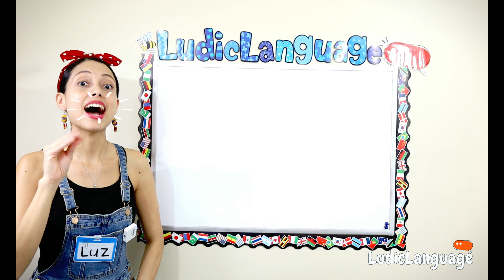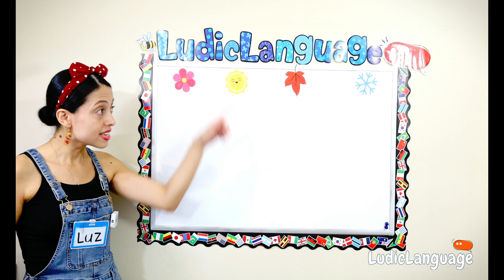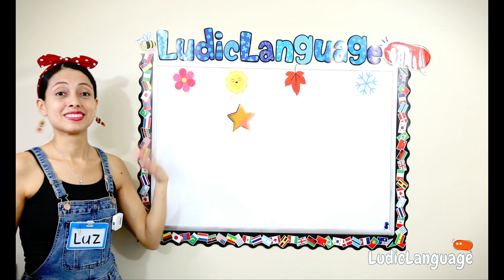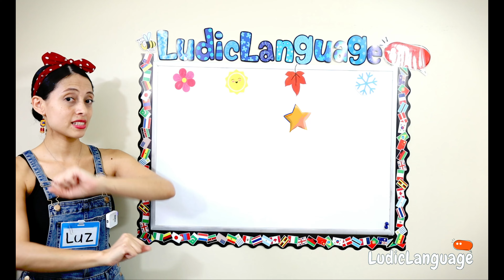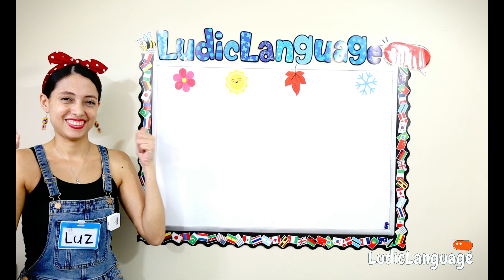5💛Seasons in Spanish | Learn Spanish | Spanish for kids | Learn Vocabulary | Spanish Practice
🌟This educational video teaches vocabulary about the four seasons in a playful manner. It was inspired by the song "Learn Spanish seasons and weather with BASHO & FRIENDS," which you can find by clicking the following I have modified it to simplify the teaching of the vocabulary based on the needs of my students.

🌸Este video educativo enseña vocabulario sobre las cuatro estaciones de manera lúdica. Fue inspirado por la canción "Aprende las estaciones y el clima en español con BASHO & FRIENDS", la cual puedes encontrar haciendo clic en el siguiente enlace Lo he modificado para simplificar la enseñanza del vocabulario según las necesidades de mis estudiantes.

🌷I design all of these songs, resources, and activities, so if you use them in social media or in your lessons, please tag me or give me credit. 👉@ludiclanguage